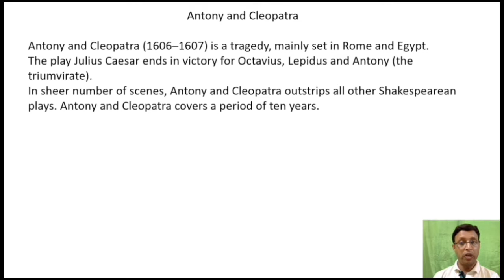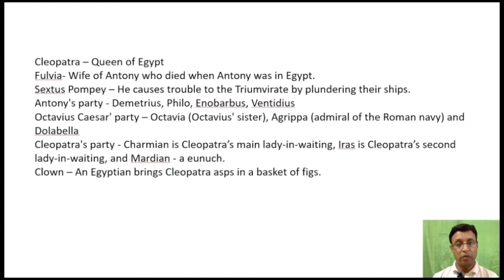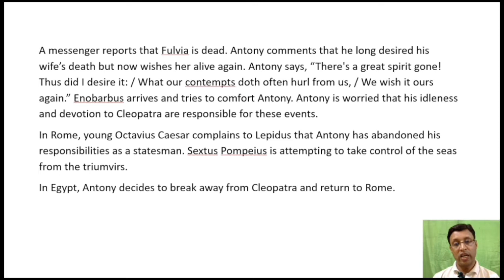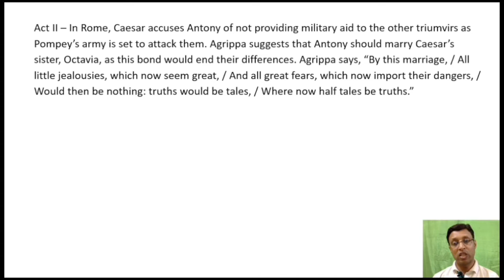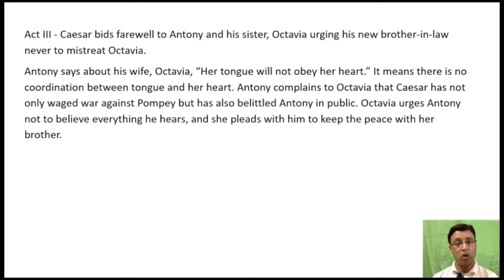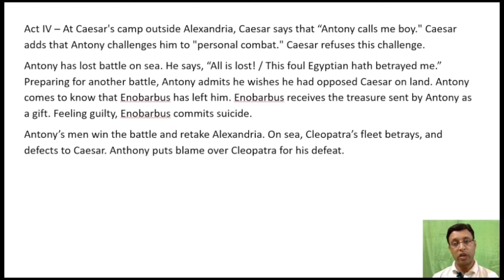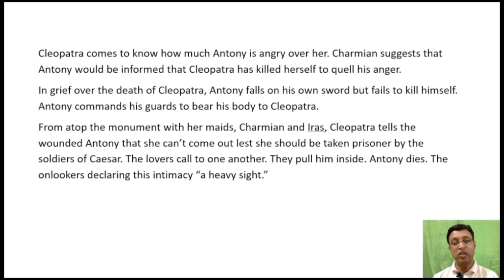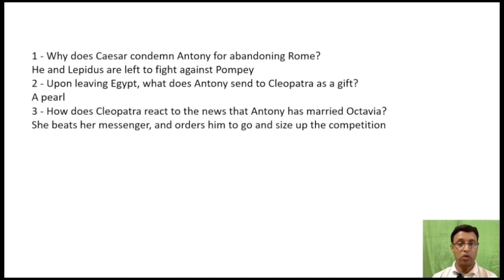and Cleopatra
@Summary with quotations